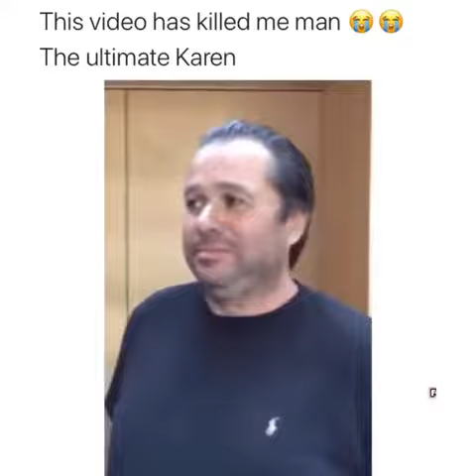THE ULTIMATE KAREN VIDEO !!!!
Follow my meme page on instagram : @mumble_memes_

Hope you enjoy my collection of various memes and videos.